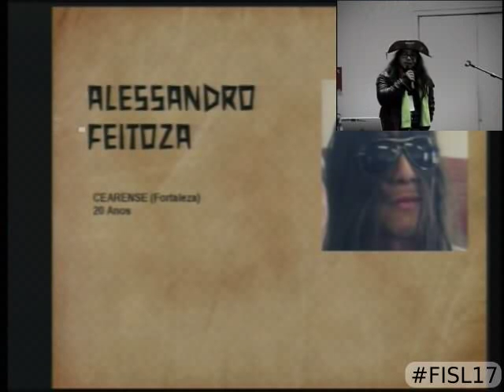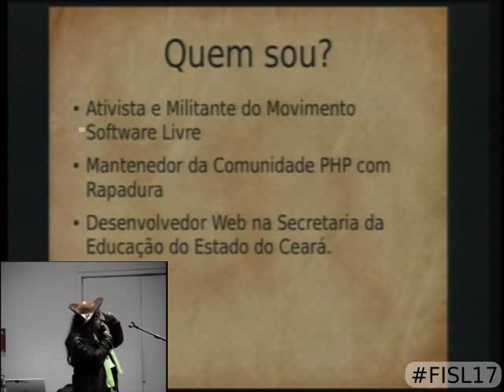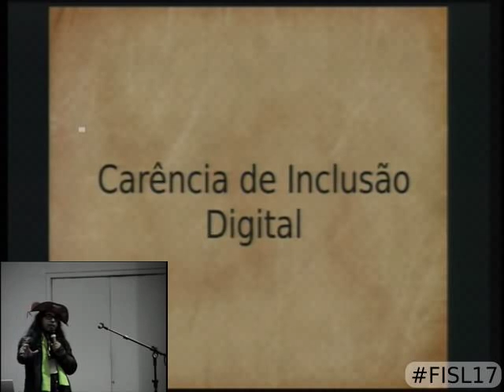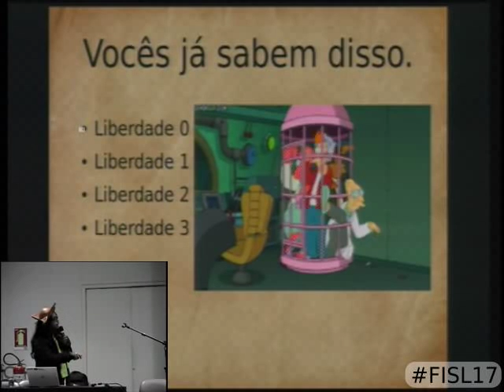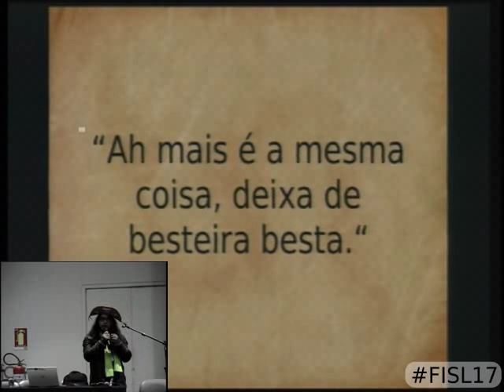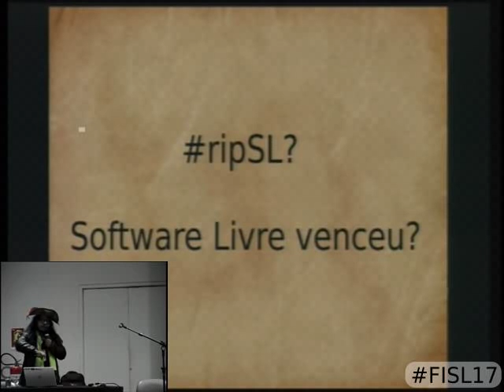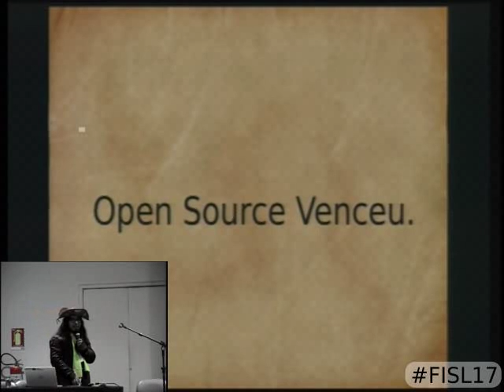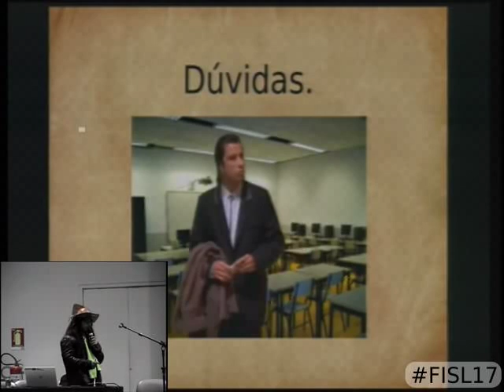O Software Livre bem além do que se pode enxergar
O que realmente é Software Livre? O Software Livre antes de mais nada é um movimento social e político e tem como filosofia base a liberdade do usuário, a liberdade de não ser enganado e usado para fins lucrativos. A verdade é que estamos sendo enganados ao pensar que apenas utilizar um Sistema Operacional denominado popularmente como "Linux"(que na verdade deveria chamar-se GNU/Linux por motivos óbvios) estamos sendo ativistas ou ao menos usuários livres. A verdade é que estamos sendo enganados, algumas pessoas e empresas utilizaram a revolução do MSL(Movimento Software Livre) para se saírem na frente com intuitos financeiros e comerciais, no caso, a OSI - Open Source Initiative, que visa apenas abrir o código fonte mas não torná-lo livre. A palestra tem como objetivo separar exatamente os Ativistas do Software Livre dos usuários do Código Aberto. Queremos nos reerguer para impedir a contra-revolução.

Francisco Alessandro Feitoza da Silva